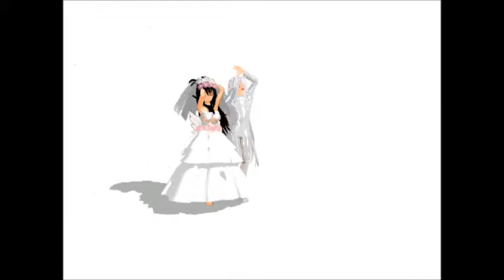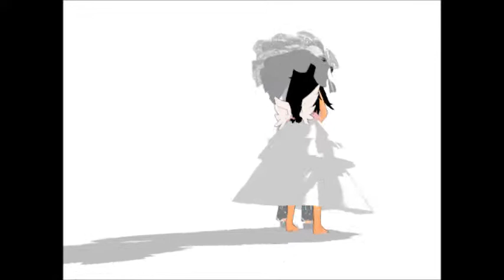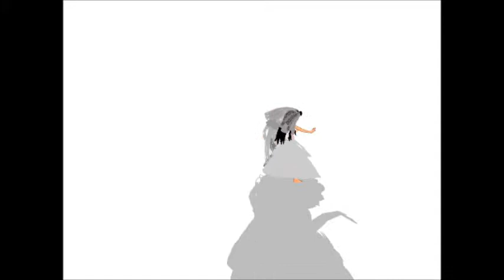magnent wedding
aww x3